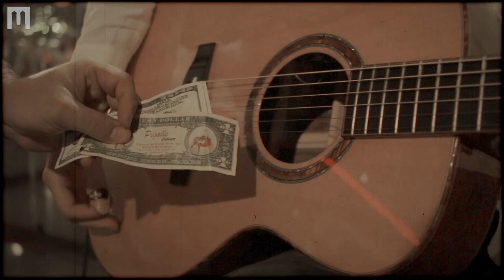Affentheater feat. Lyckliga - Schnaps wie Liebe | Monaco Sessions